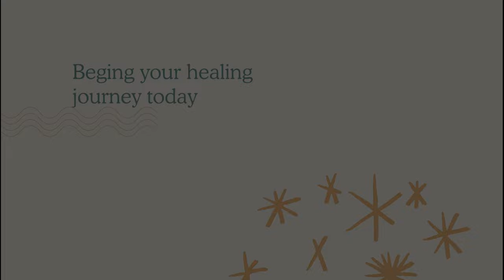Intro to Limbic System Retraining Exercises | re-origin.com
Limbic system retraining refers to any exercises aimed to restore proper function to the limbic system. More often than not, for those struggling with a chronic health condition, the limbic system has been reset to default to a heightened state of arousal and anxiety. This leads to hyper-sensitization and increased levels of immune activity and inflammation.

In such cases, the goal of any limbic system retraining exercise program should be to systematically desensitize the limbic system with respect to the triggering stimuli. This is all possible thanks to neuroplasticity.

Neuroplasticity
Neuroplasticity is the brain’s innate ability to change both its structure and its function in response to new activity and information. If you’ve ever gone from not knowing how to ride a bike, and then being able to find your balance and ride… you’ve used neuroplasticity. If you once were afraid to fly, and now you love jet-setting off to different places… you’ve used neuroplasticity. Every time a new habit, routine or skill is acquired, the brain has changed accordingly.

When it comes to rewiring the stress response, there are a small handful of basic principles that make up good limbic retraining exercises.

5 Key characteristics of limbic system retraining exercises
The process of improving brain function by building new beneficial neural pathways is made possible thanks to brain plasticity. Just like a muscle can respond to training, so too can the limbic system change with the help of deliberate brain retraining or ‘rewiring’ exercises. However, not all exercises are created equally. For anyone looking to overcome a heightened threat reflex, the following elements must be included in an effective brain retraining program:

Identification
The person must become aware of the heightened stress response, what triggers it, and how it feels in the body and mind.

Interruption
The limbic retraining exercise should prompt the individual to interrupt the vicious cycle of reacting to symptoms. This is typically done through a combination of body language, somatosensory mapping, and NLP or Neuro-Linguistic Programing to rewrite any old mental scripts or trauma loops

Elevated Emotion
The person must learn to shift their brain chemistry from CAN (Cortisol, Adrenaline, Neurepinephrine) dominant to DOSE (Dopamine, Oxytocin, Serotonin, Endorphins) dominant. This is typically done through mental rehearsal and/or allowing oneself to become immersed in a positive and pleasant sensory experience. Listening to music, dancing, visualizing health, and walking in nature are all good options.

Somatic Experience
It isn’t enough to simply intellectually understand this process in the cortex. Rather, an emotional shift must be felt in one’s body. It is for this reason that such sayings as: “Lose your mind, come to your senses” can be helpful to employ.

Intrinsic Reward
The process of identifying, interrupting, and replacing an old unpleasant experience or response with a new positive one, eventually becomes its own reward and thus triggers the release of dopamine with respect to the act of improving one’s brain through limbic retraining exercises. It becomes easier and easier to maintain motivation, and results beget further results.
Repetition, repetition, repetition

Bruce Lee once said: “I don’t fear the man who practiced 10,000 different kicks. I fear the man who practiced 1 kick, 10,000 times.” - A core principle of any effective brain rewiring program is repetition. If permanent change is the goal then it must be understood that, just like going to the gym, the brain and body do not change in any meaningful way based on what is done once or twice. Rather, it’s what you do repeatedly that leads to lasting change.